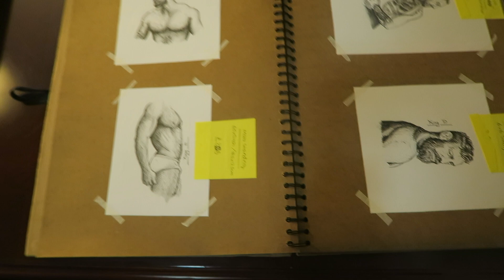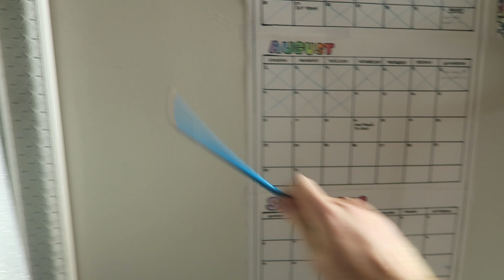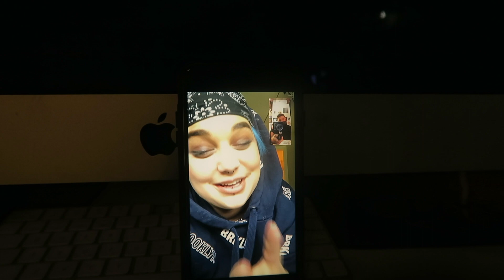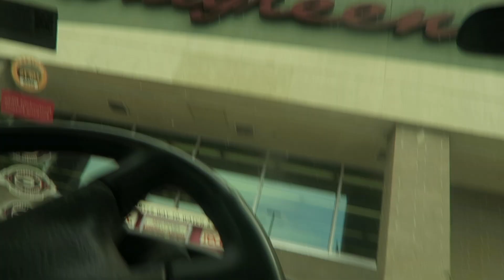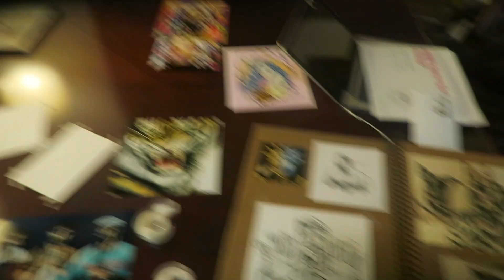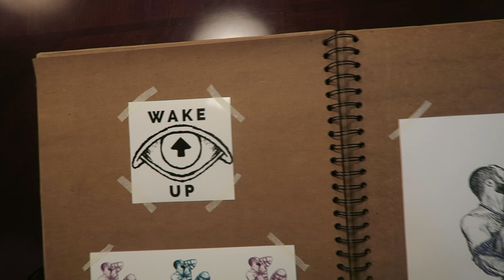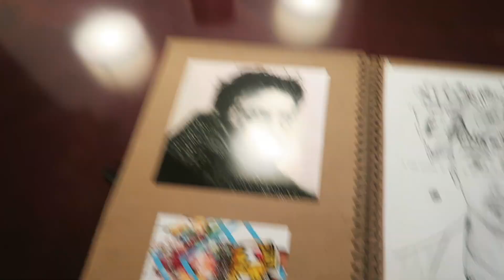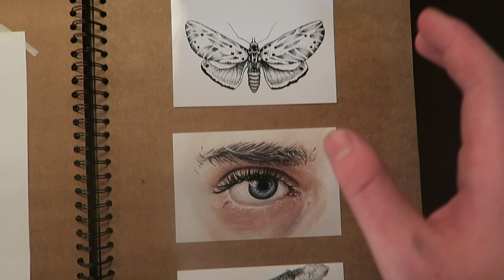Making a "Tattooing Apprenticeship Portfolio" - Vlog/ first time driving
6:49 Skip to Portfolio

Back in Georgia, making my tattooing apprenticeship portfolio for tattooing career